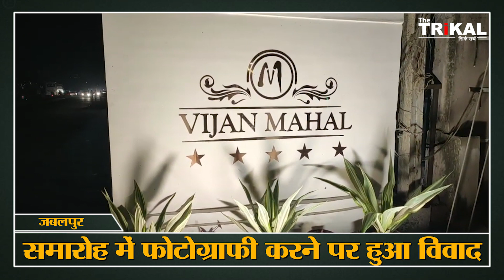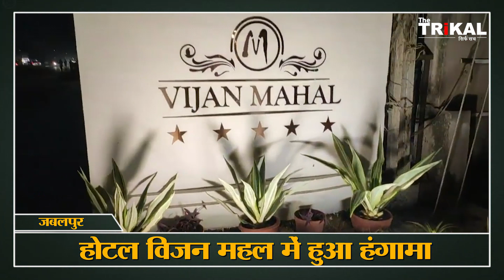होटल विजन महल की हकीकत से पर्दा उठना पड़ा मंहगा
पढ़ें भारत और दुनिया के ताजा हिंदी समाचार, बॉलीवुड, मनोरंजन और खेल जगत के रोचक समाचार. ब्रेकिंग न्यूज़, वीडियो, ऑडियो और फ़ीचर ताज़ा ख़बरें